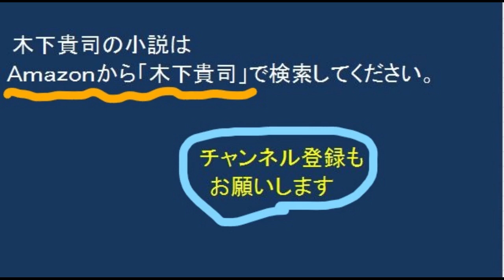松本清張「彩霧」銀行の金５００万円を横領して愛人と逃げた男。彼は黒革の手帳を持っていた。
銀行員の安川は愛人と一緒に銀行の金５００万円を奪って逃げた。
彼は黒革の手帳を持っていて、その中に架空名義の口座一覧があった。
そして、友達が銀行と交渉するが・・・・
本の紹介：松本清張「彩霧」
○関連動画
‹作者紹介›
Amazon作家：木下貴司　Amazonに小説を発表。
作品はこちら⇒00m.in/WwmwG
amazon　電子書籍　世界１５か国に配信中。
海外名：kinoshita takashi
Amazon.com　アメリカ